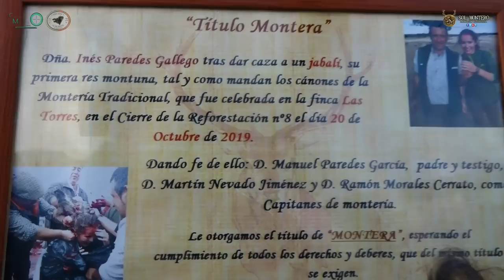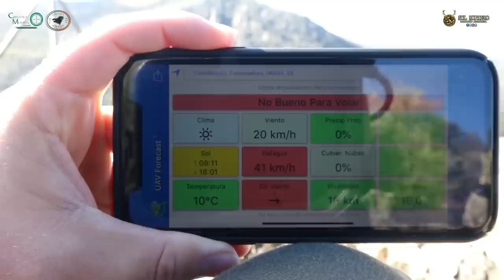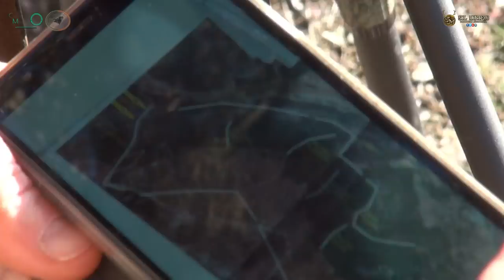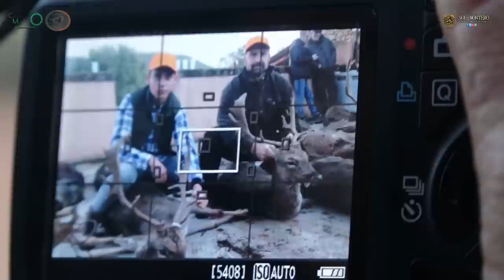"MONTERÍA EN LA JARILLA POR S.C SUROESTE Y MORALES" En Herrera del Duque 23 de Noviembre del 2019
"MONTERIA EN LA JARILLA  POR S.C SUROESTE Y  MORALES" En Herrera del Duque 23 de Noviembre del 2019.

  El Pasado dia 23 de Octubre nos desplazamos una vez mas para acompañar por segunda vez durante esta presenta temporada Cinegética a Martín nevado (Cinegetica Suroeste ) Y Ramon Morales  ( SC Morales ) que unidos una vez mas cazaran la Finca las Jarillas en el Termino Municipal de Herrera del Duque (badajoz).

  Una Mancha donde abunda la caza Mayor , gamos , ciervos y jabalies que son los protagonistas de esta gran jornada montera en esta preciosa de finca de nada menos que 1000 has , compuesta por una sierra muy dura y de llanas ideales para el escape de gamos y venados.

Con 60 puestos y 20 recovas se monteo la mancha donde dias anteriores un temporal de agua viento y lluvia condicionaron el plantel final , que a pesar del esfuerzo de la organización , se quedara a a las puertas de cumplir sus expectativas en cuanto al plantel final.

Resultado final de la Montería en Las Jarillas . 10 venados 20 jabalies y 5 gamos para un total de 60 posturas.

Vídeo 🎥🎬🐗🦌Completo y Gratuito en Full Hd

Contacto de Organización :

☎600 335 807 Martín Nevado
☎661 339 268 Ramón Morales

Contacto Producciones Sol Montero:
☎Ruben del Sol :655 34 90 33

!Si te gusta el Vídeo Comparte y danos un like 👍 a nuestra publicación , Gracias!